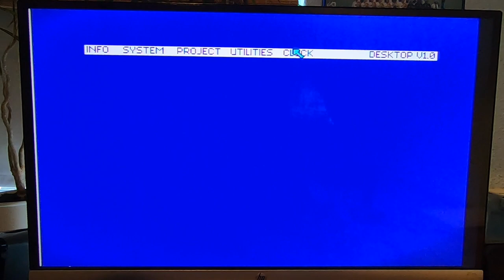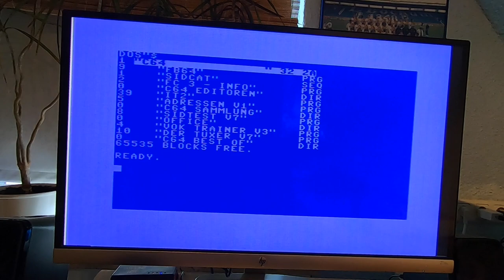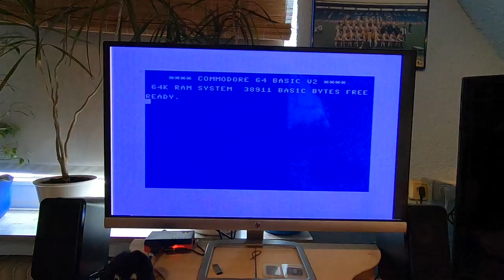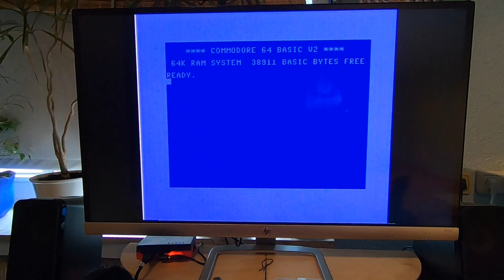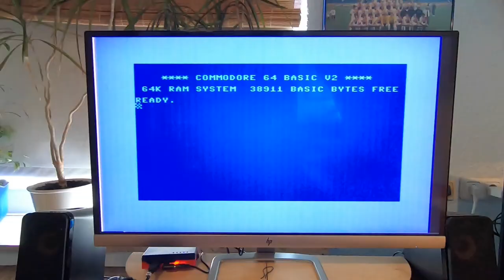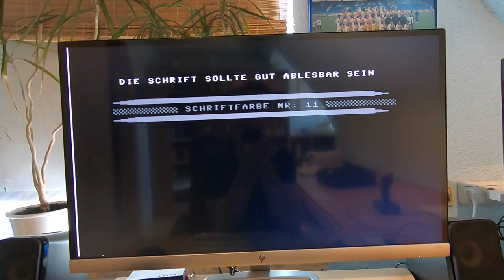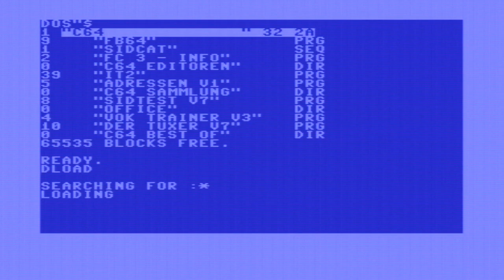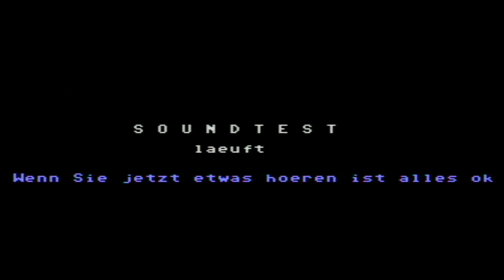Retro Scaler 2x: C64 am modernen Monitor anschließen